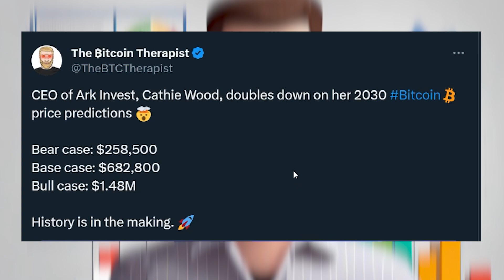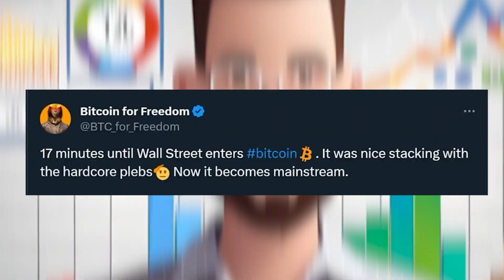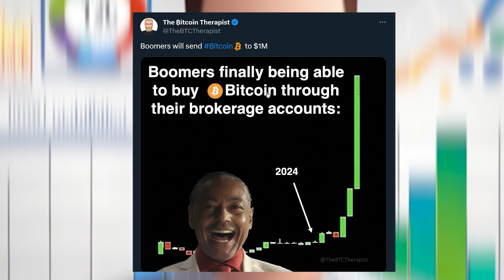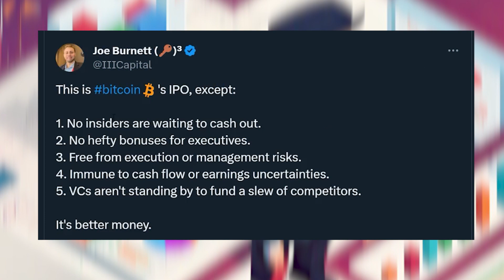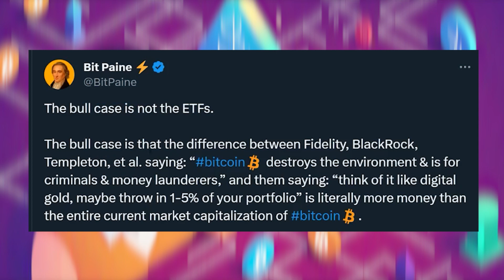TOP 1 EXPERT: BITCOIN WILL BE WORTH $1,500,000 IN 2024!!! - BITCOIN NEWS TODAY